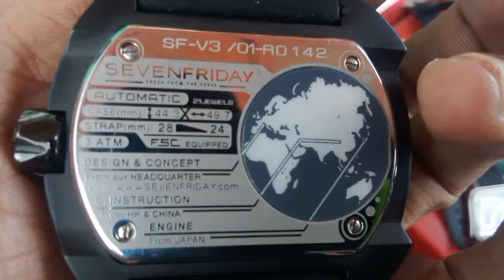EDISI JAM MEWAH ‼️ADA BREITLING,ROGER DUBUIS ,BARU TURUN DARI KAPAL MASIH FRESH‼️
Diedisi kali ini berjumpa lagi dengan saya Mase17 channel...🙏🙏🤝

gimana kabar sahabat semoga dalam keadaan sehat ,di episode kali ini saya sedang mampir lagi di pasar loak Jatinegara, tepat nya di lapak jam nya pak Herman

beliau menjual berbagai macam jam sultan dengan harga pasaran pasar loak Jatinegara ok supaya tidak penasaran ikuti terus saya let's go...

dan aktifkan lonceng nya ya sahabat

berikut saya lampirkan informasi
mengenai contact person penjual